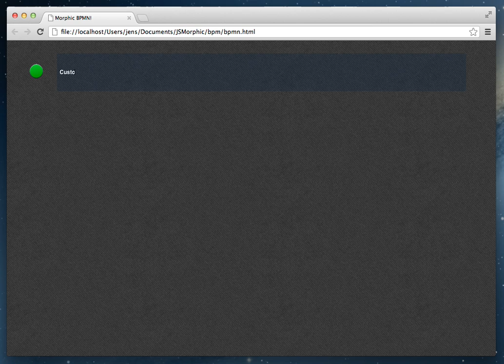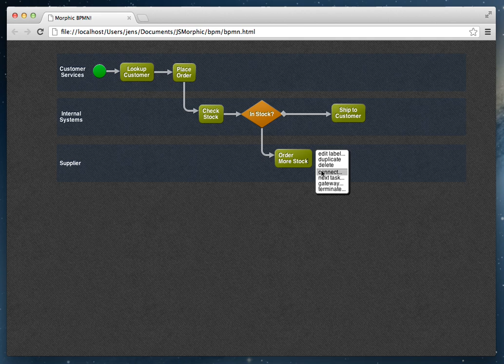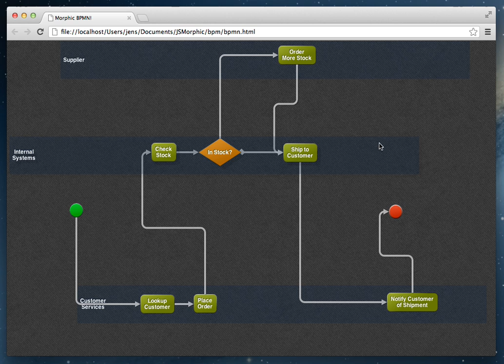Morphic BPM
Quick demo of a new Business Process Model tool written on top of my open source Morphic.js framework, which runs in the web browser using HTML5.

This BPM experiment is part of my exploration into implementing open source environments for visual programming in web browsers, along with Snap! While Snap! is targeting technical rigor and educational use, BPM is aimed at engaging business people in computing.